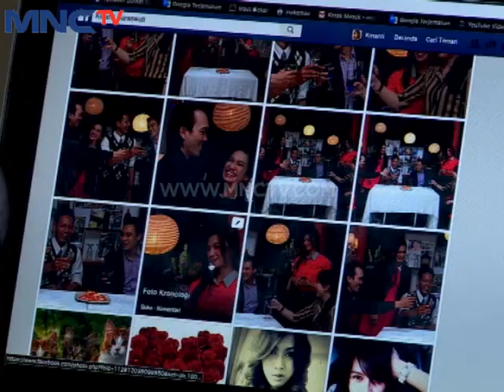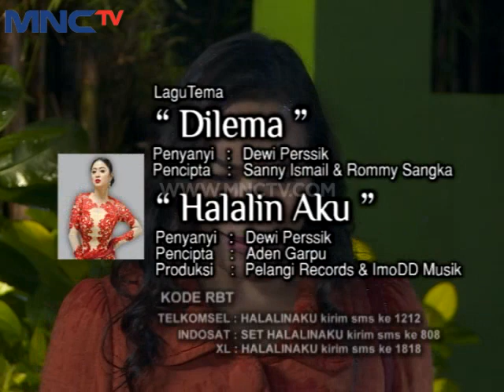Centini Episode 37 - Part 8